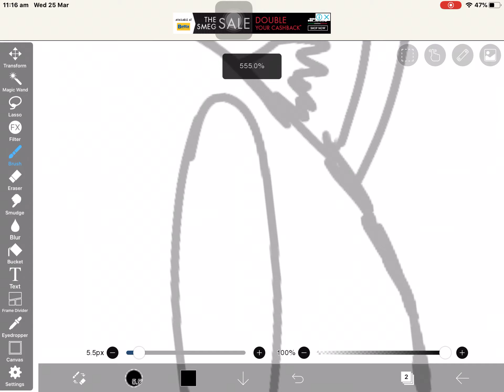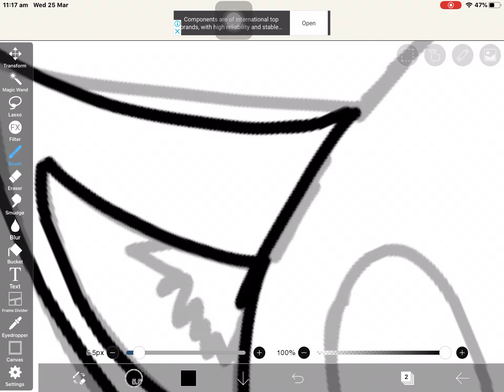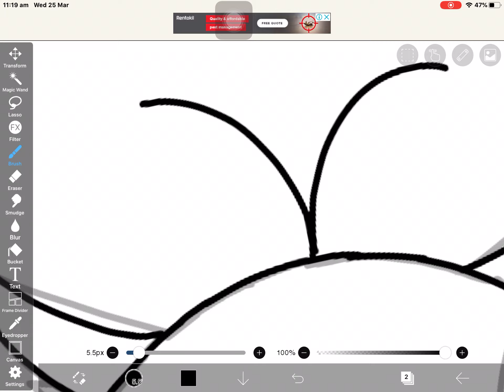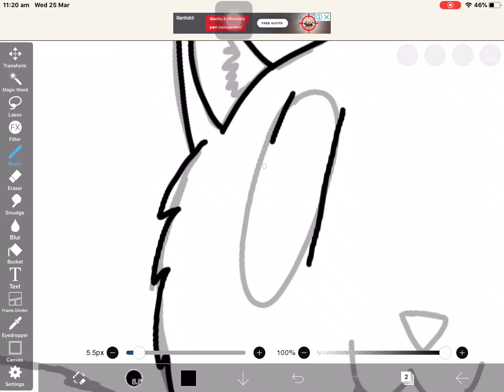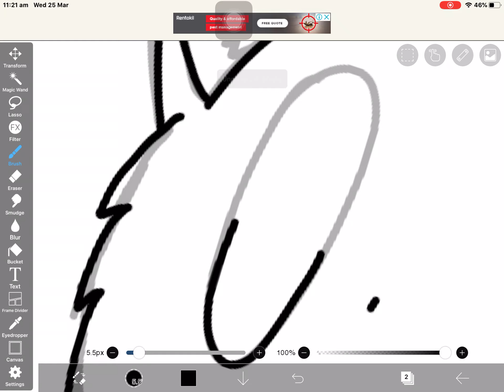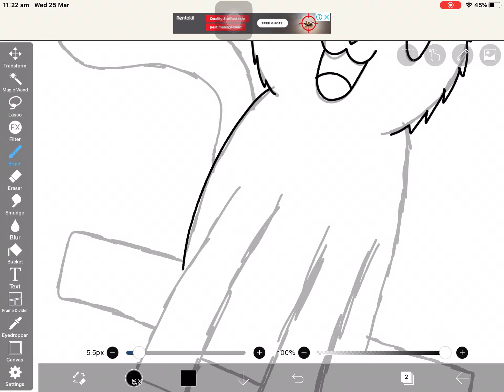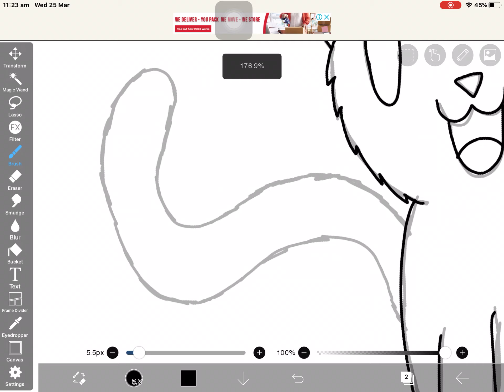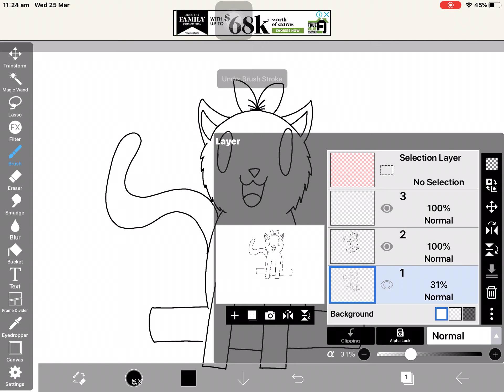Drawing a cat cus this is covid-19’s homework for me